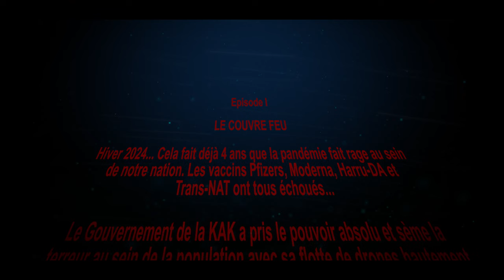K A K 2024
Created in January 2021, after the announcement of the Quebec Government Legault curfew ... A little futuristic staging at the "Blade Runner". Créé en janvier 2021, après l'annonce du couvre-feu du Gouvernement Québécois Legault... Petite mise en scène futuristique à la ''Blade Runner''.